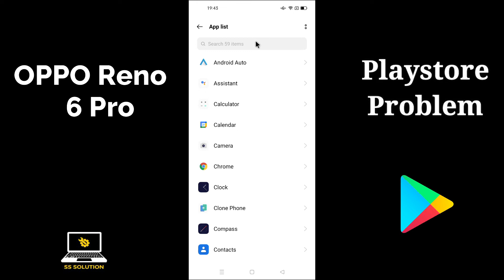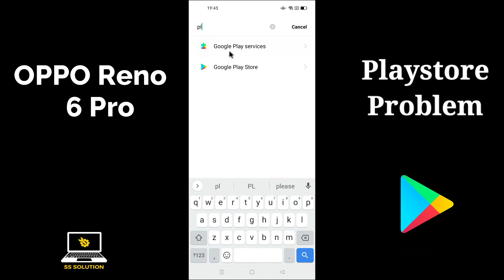OPPO Reno 6 Pro Play Store Problem Fix || Reno 6 App not downloading from play store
OPPO Reno 6 Pro Play Store Problem Fix